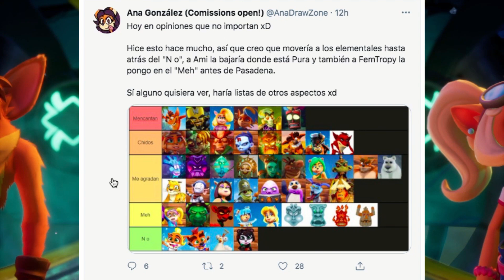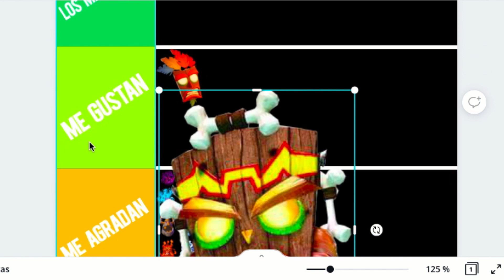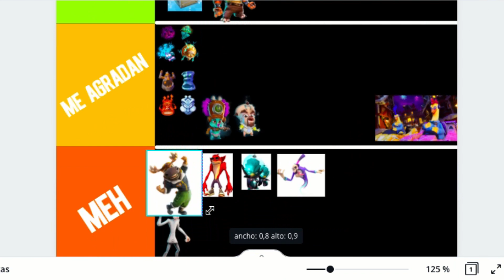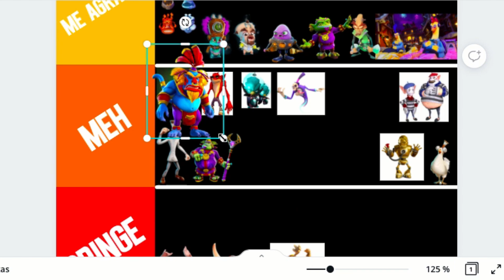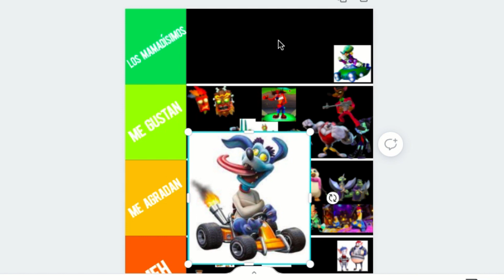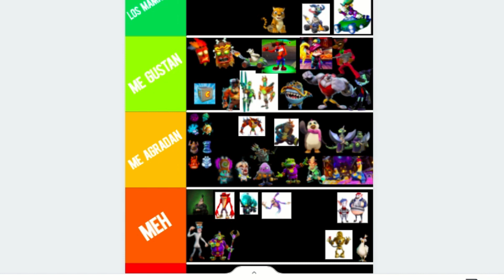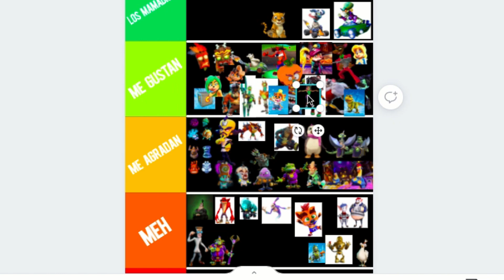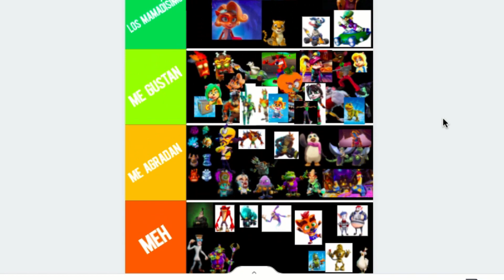Mi Mega Tier List de TODOS los personajes de Crash Bandicoot (Ranking)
¡Volvemos a los viejos tiempos! En este video hice una Mega Tier List de todos los personajes de CrashBandicoot y van desde los que me encantan hasta los que me dan cringe. jaja

Canal secundario de historias de horror en construcción, espéralo pronto 🔥